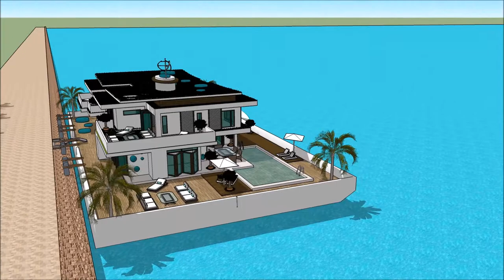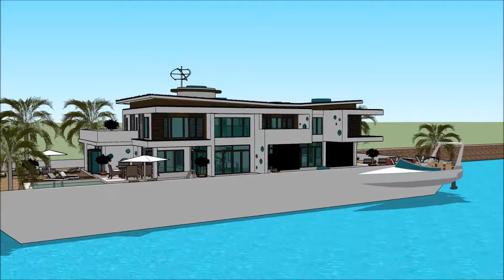Universal Luxury Yacht PALM BEACH INTERNATIONAL BOAT SHOW 2018 FLORIDA Floating houseboat yacht life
The houseboatzania launching an innovative high-end luxury yacht houseboat home design potentially as a display of exhibition of the Universal Luxury Yacht PALM BEACH INTERNATIONAL BOAT SHOW 2018 FLORIDA Floating houseboat yacht life.

The collection of the Houseboatzania concept of Universal Luxury Yacht PALM BEACH INTERNATIONAL BOAT SHOW 2018 FLORIDA Floating houseboat yacht life consists of high luxury and architectural art pieces in minimalism combined with living on the waterfront of the harbour of

South beach Palm Beach South Florida Indian river Shores Jacksonville Gulf Golf coast Miami North Naples Orlando Venice Holly St. Johns River Bluff Fisher Island Jupiter Island Marina San Diego Baltimore Denver New Haven Syracuse Manalapan Indian Creek Orchid Island Minneapolis Dallas Honolulu Chicago New Orleans Pittsburgh Indianapolis Philadelphia Richmond Sacramento Cleveland Little Rock Austin Milwaukee Bakersfield Columbus Greensboro Oxnard Virginia Beach Nashville Charlotte Atlanta Springfield Oklahoma Raleigh Cincinnati Kansas city Orlando Tulsa Fresno Cherry Hills Village Scarsdale Mexico city Long Beach San Pedro Old Greenwich Short Hills Scarsdale Bronxville Fort Hunt Western Springs Menlo Park Wilmette Hartford NYC San Jose Boston Houston Bridgeport Palm beach Beverly hills Atherton Palo Alto Washington Seattle San Francisco Calgary Durham Portland Albany Madison Des Moines Baton Rouge Buffalo Salt Lake City Rochester Harrisburg Mumbai Seoul Dubai Abu Dhabi Manhattan Netherlands

The houseboat yacht design has the basis to sustain living with high standards and contemporary structural design at Universal Luxury Yacht PALM BEACH INTERNATIONAL BOAT SHOW 2018 FLORIDA Floating houseboat yacht life with numerous of prospects for excessive living and celebrating the desire of life worldwide: